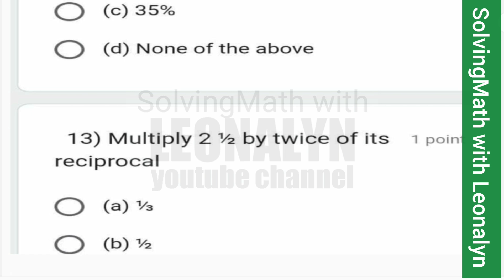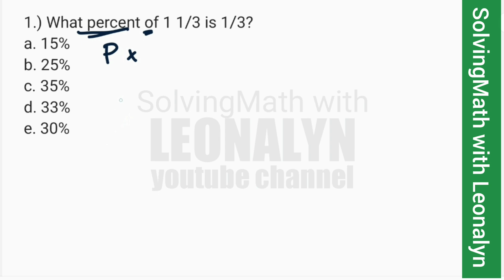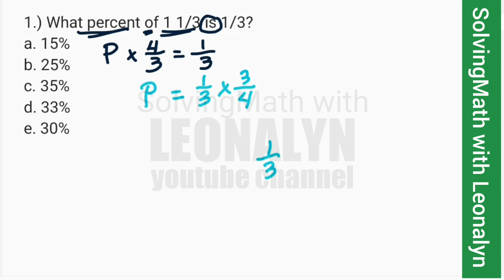What percent of 1 1/3 is 1/3? Multiply 2 1/2 by twice of its reciprocal | Mixed Number, Fraction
1.) What percent of 1 1/3 is 1/3?
a. 15%
b. 25%
c. 35%
d. 33%
e. 30%

2.) Multiply 2 1/2 by twice of its reciprocal
a. 1/3
b. 1/2
c. 3
d. 2
e. 1